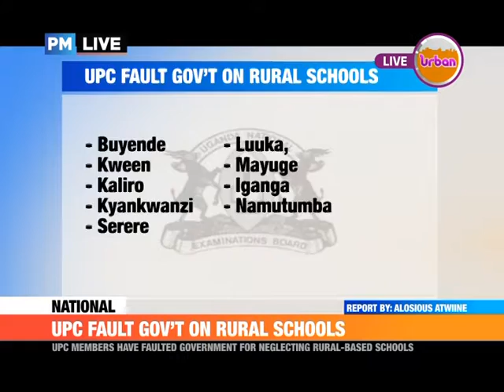UPC FAULT GOV’T ON RURAL SCHOOLS 2017